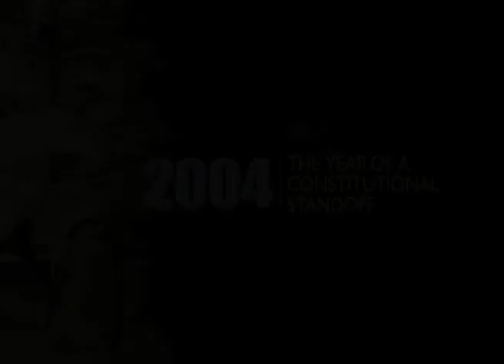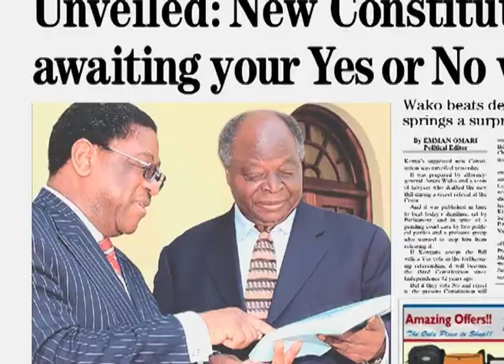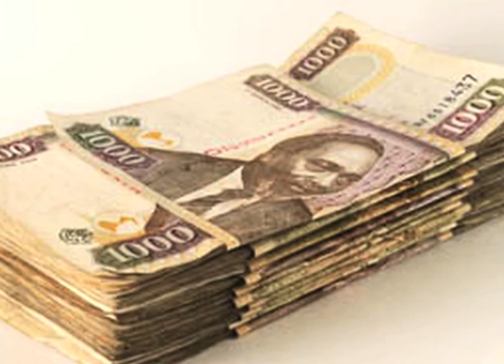2004 | 50 years of Independence | Kenya History and Biographies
Hilary Ng'weno's 50 years of Independence - 2004 they year of a constitutional standoff.